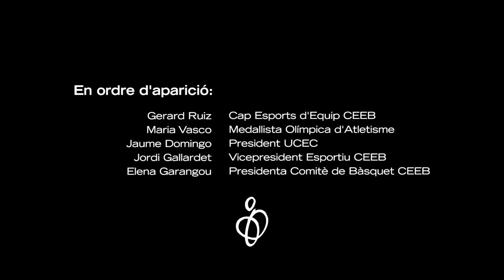Promo #1 – L’Esport Escolar és segur. Sa i necessari! - CEEB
Dóna'ns un LIKE, subscriu-te i fes clic a la campaneta. Això ens ajuda molt! :)